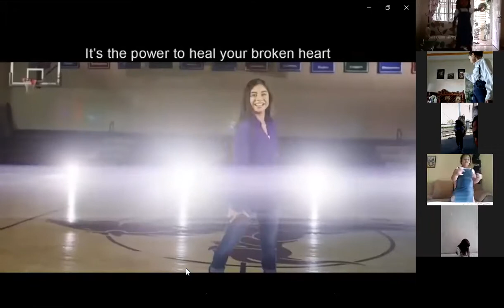Recorded zoom of Christmas dance - Wednesday 2nd dec 2020